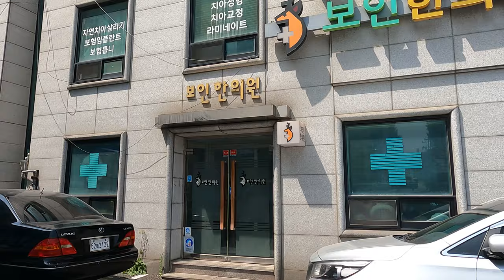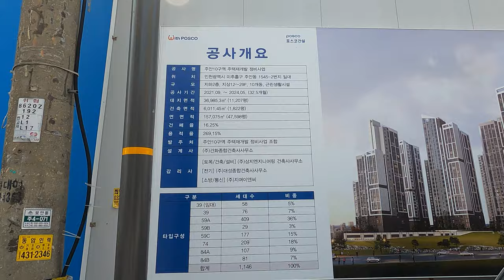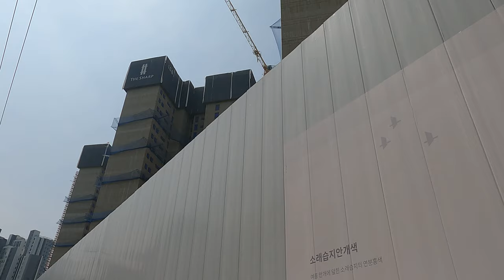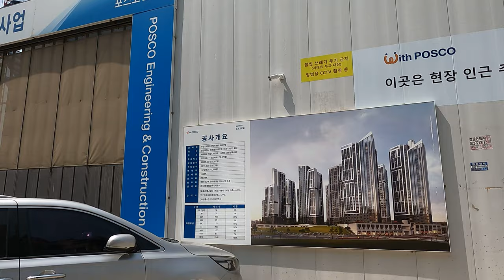GTX 타고 서울 출퇴근 최고의 입지 더샾아르테/아파트 소개/아파트 단지 소개/부동산 소개/인천입주예정아파트/주안입주예정아파트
안녕하세요!!!
이번 영상은 미추홀구  인천지하철 2호선 석바위역 2분거리에 있는 더샾아르테 아파트 영상입니다.
입주는 24년 6월이고 국민평형 33평형 최고분양가 5억 9천 4백 3십만원에 분양한 아파트입니다